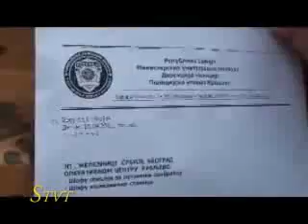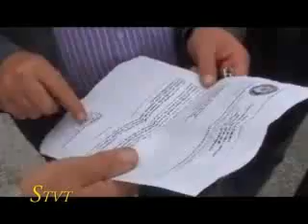290_STVT_komentar.flv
STVT komentar je uradjen zbog katastrofalno ignorantskog odnosa relevantnih politickih faktora u Srbiji vezano za poslednje dogadjaje na Kosovu i Metohiji kada je deset osoba srpske nacionalnosti tesko povredjeno od strane KFOR-a. Koriscen je materijal od TV stanica u Srbiji, od RT, RTS i nezavisnih izvora sa Kosova i Metohije. 503 3300.